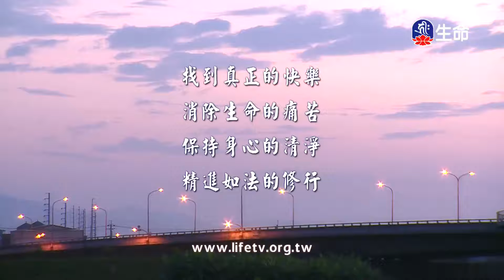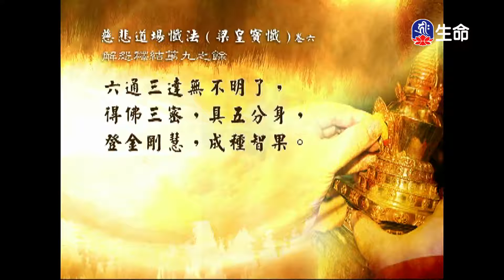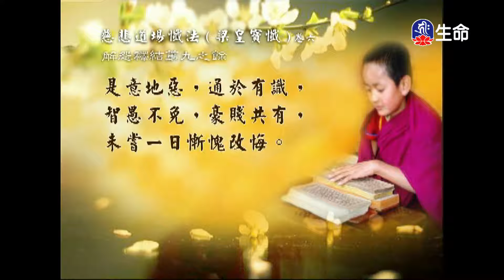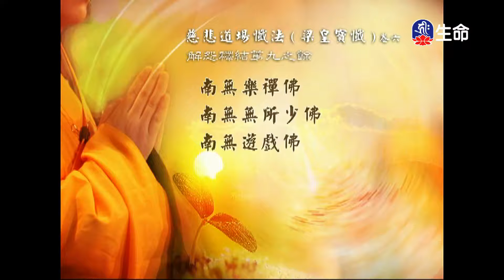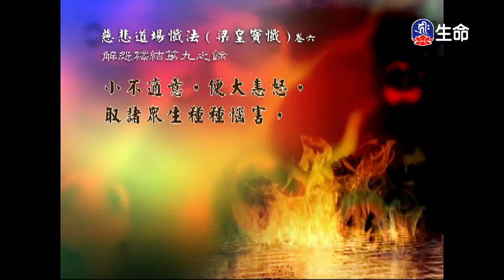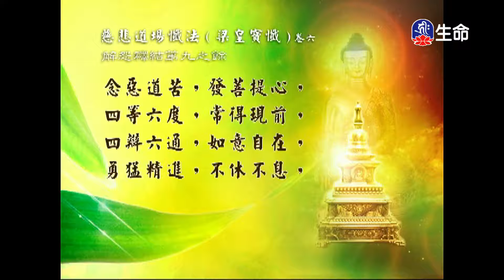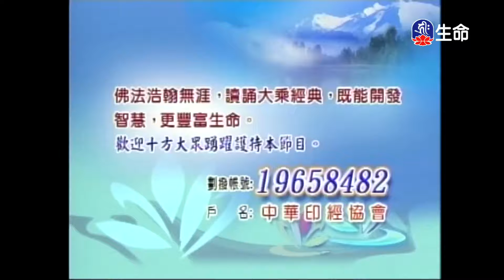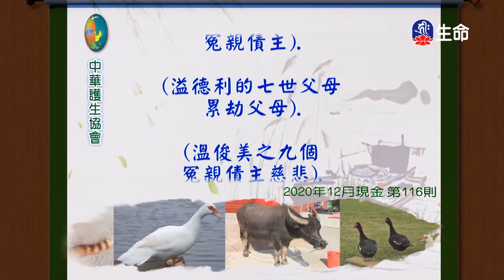經典讀誦_(lifetv_20210930_04:30)